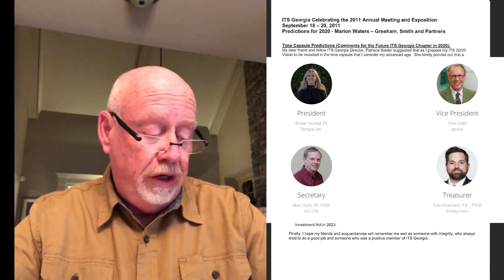ITSGA | 2020.10 | Annual Meeting | 2011 Time Capsule Reading | Marion Waters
Former ITS Georgia President Marion Waters (Ret), reads from a letter he wrote for the 2011 Time Capsule.